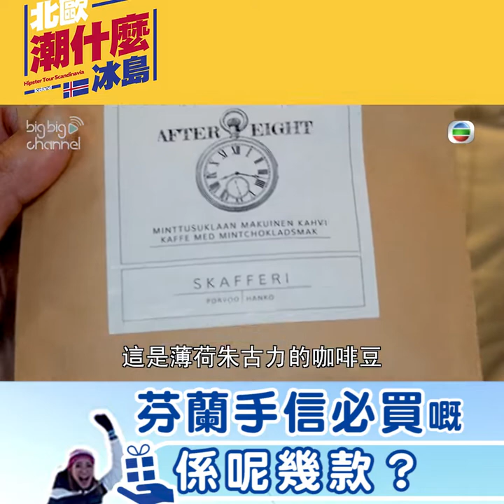北歐潮什麼｜芬蘭手信必買嘅係呢幾款？｜梁芷珮｜旅行｜糖果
【北歐潮什麼】芬蘭手信必買嘅係呢幾款？

準備返香港前又到手信嘅環節啦，入到雜貨店第一樣嘢唔係買手信而係買咖啡，點解呢？一路行一路飲，芬蘭有三大手信係必買嘅，第一：懷舊糖果，好似波板糖咁有唔同味道，第二：咖啡豆，因為係有好多唔同特別嘅口味，例如薄荷朱古力等等，至於第三樣係咩就要各位留意節目啦！

北歐潮什麼｜星期一晚 8:30PM ｜J2
記得上返mytvsuper 重溫返 第九集 嘅其他內容啦！